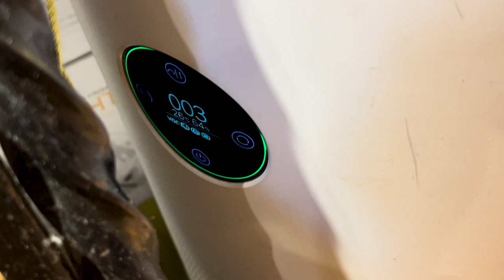Video tour of 42" TCL retractable ceiling fans (ft. a few other things)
Likely the predecessor, or previous iteration of the current model TCL-XS0011

TCL Technology Group Corp. (formerly Telephone Communication Limited)
TCL Lighting
TCL Decorative Invisible Ceiling Fan Light with Hidden Blades
DC motor/BLDC motor with pure steel windings
Steel bearings
36W light
Correlated color temperature (CCT): 3000K/4000K/6000K
35 - 36W motor (high?)
42"/107cm in diameter
4 (now 3) clear plastic banana retractable blades
Remote control

Imarflex
Evaporative cooler/swamp cooler
Likely model/SKU ICF-140R
14L/3.7gal water tank
8hr timer function
3M anti-bacterial purification filter
1000 ml/hour (0.26 gal/hour) evaporation
Equipped with wheels

Rated airflow:
CMH         CMM   CFM
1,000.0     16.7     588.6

(there is something wrong with the English website as of the time this video was published)

Xiaomi smart air purifier with axial fan
Honestly hard to say which model, but probably BHR6361HK or something

Some of my videos that are not recorded, e.g., in public where the owners of the place may object to it, or due to other reasons (such as existing or potential copyright issues), are creative commons